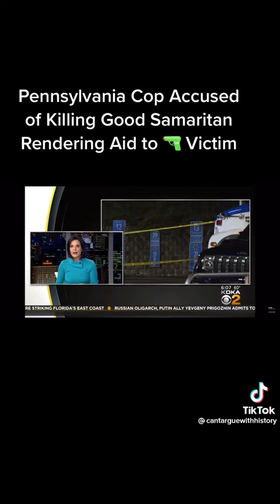November 12, 2022